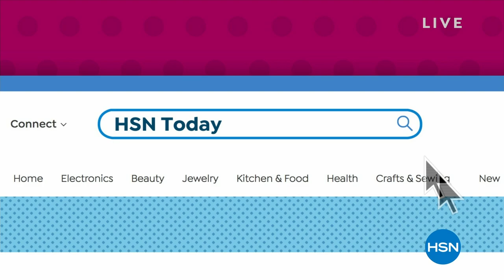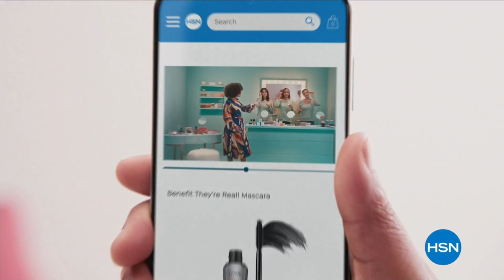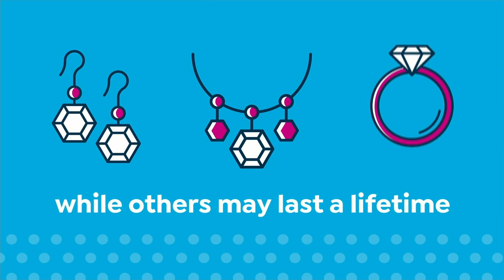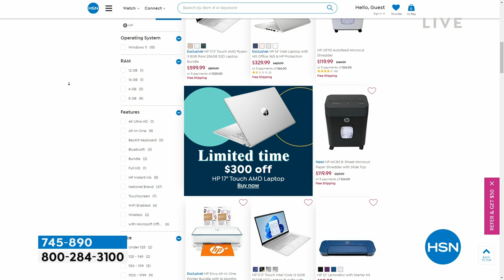HSN | HSN Today with Tina & Ty 03.09.2023 - 08 AM